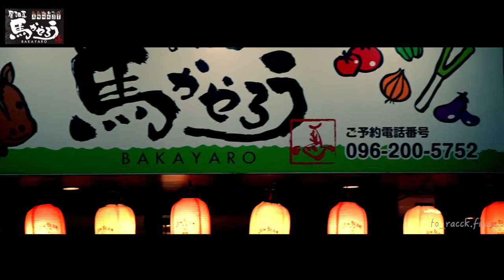【居酒屋 馬かやろうPV】ロングバージョン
30秒CM　つくったので素材がたくさんありましたので、
ロングバージョン　雰囲気を変えてつくってみました。

初めましてこんばんは。　片山亀寿と申します。

熊本　在住で熊本を中心にしながら九州のいろんな場所に出没しています。
Vlog的な要素だったり、家族だったり、自己満だったり、個人様、企業様の応援動画だったりジャンルに統一性はありませんが、いろいろな刺激やワクワクを発信できたらなって思っています。

　よかったら気軽によろしくお願いいたします。

得意な事。資格など、、、、。
外資系金融機関に勤めています。
理学療法士　動画クリエーター　　老人ホーム
スノーボード　サーフィン　スケート　酒　サウンド
剣道四段　弓道初段　運転免許　中型バイク免許
ボクシング　水泳　お金の教育　資産形成　　など。。。。